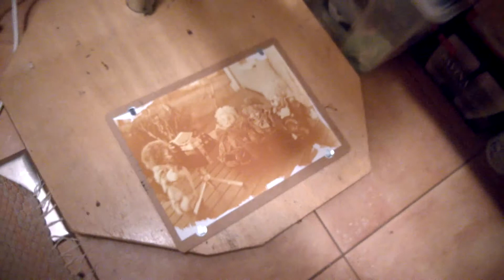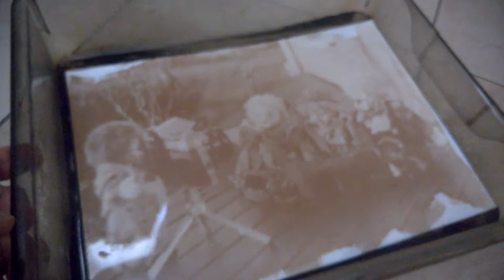Enlarging with UV LED TEST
Enlarging with UV led for VanDyke brown print
Negative: collodion glass negative
Paper: VanDyke brown